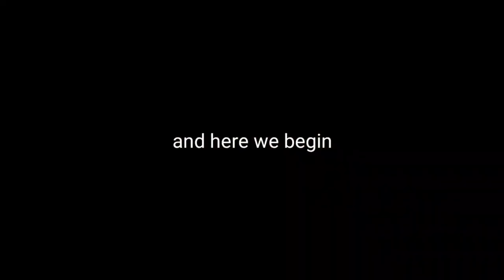[Beta] When You Finally Get The Dress 👗 | Sky Cotl | Vizsky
Thanks.. Thanks..